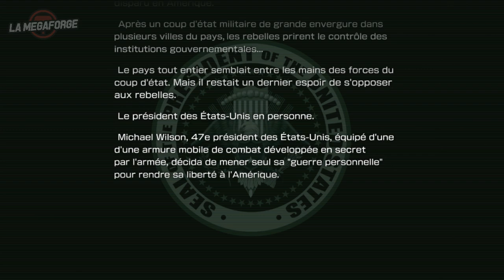Metal Wolf Chaos XD • NotMyMecha ｢streamer: Ruru｣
Qui aurait pensé qu'un président aurait eu besoin d'un mécha pour rétablir la démocratie dans son pays ?

Tout le monde. Absolument tout le monde.